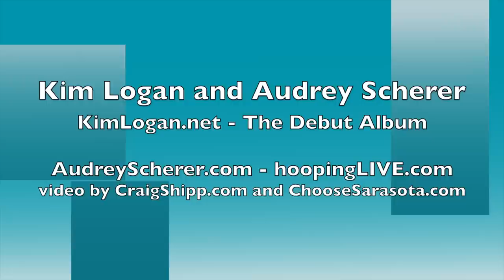Audrey and Kim Black Magic Boy Hooping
Kim Logan and Audrey Scherer making beautiful art together. - also be sure to like their facebook pages